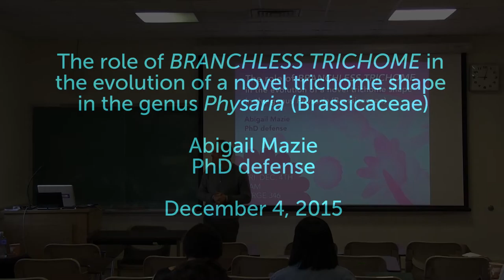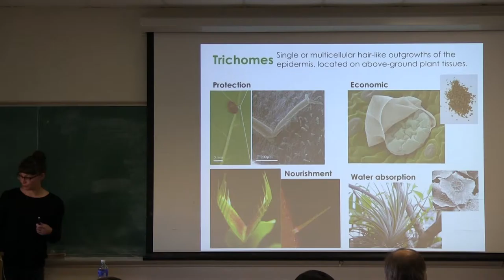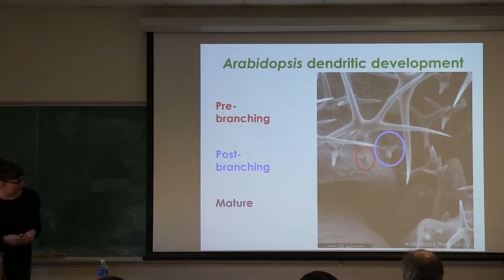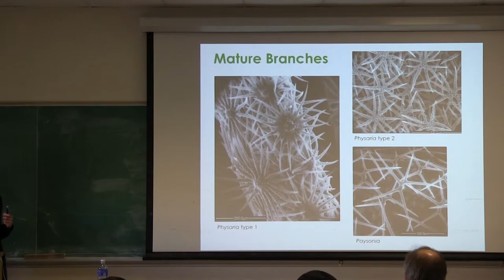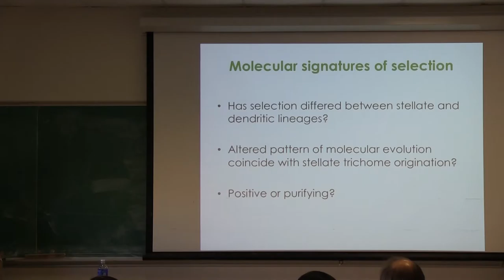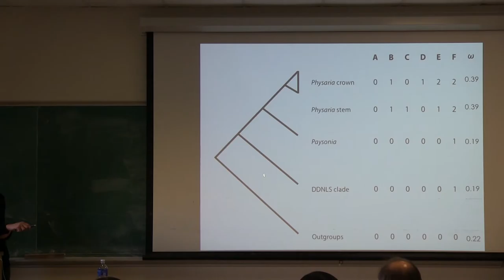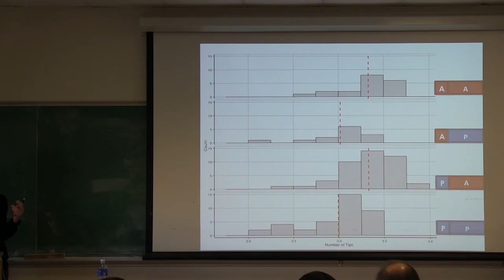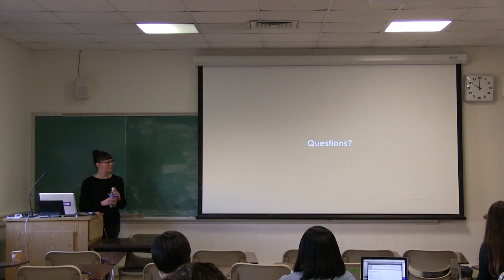Abigail Mazie Thesis Defense 20151204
The role of BRANCHLESS TRICHOME in the evolution of a novel trichome shape in the genus Physaria (Brassicaceae)